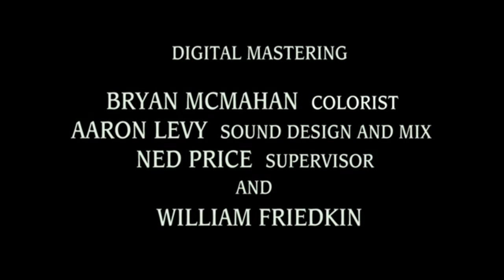Distributed by Warner Bros (1977)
Taken from the end of "Sorcerer" (1977) if Warner Bros released it instead of Paramount and Universal.

Note: Fake/fanmade.

Do not report, steal, copy, or flag.